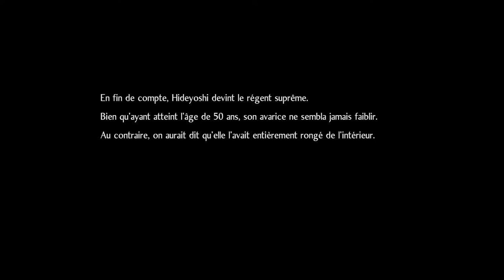Nioh 2 - Boss #28 Daidara Bocchi (no power)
Nioh 2 et ses gros monstres... meh... il a un cool design mais le combat n'est pas compliqué. Juste long et répétitif.